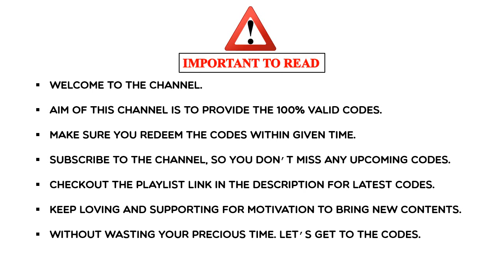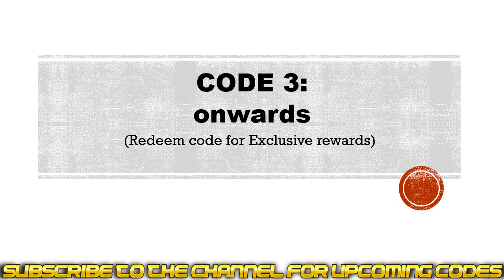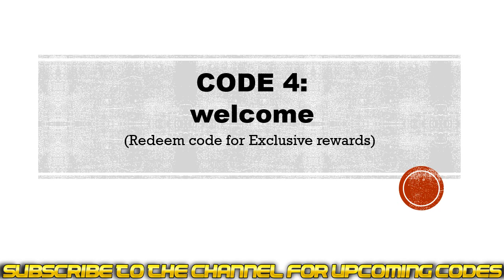Eastern Odyssey Codes | Eastern Odyssey Gift Codes | Eastern Odyssey Redeem Codes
Today I will share new gift codes for Eastern Odyssey.

Step 1: In game, Tap on the Profile icon located on top left side of the screen.
Step 2: In new window, click on the Giftcode button.
Step 3: Enter the codes provided in the textarea.
Step 4: Click on the Confirm button and that's all.